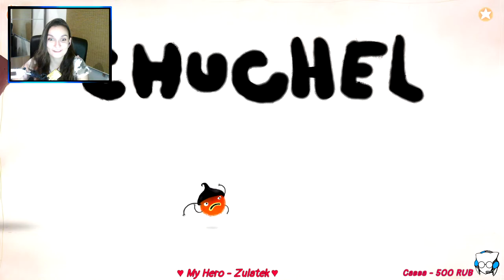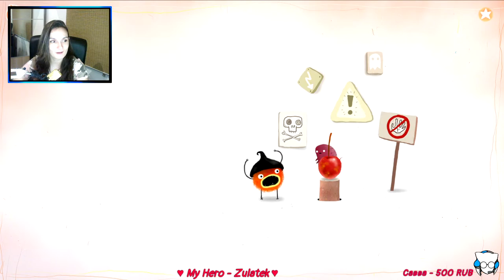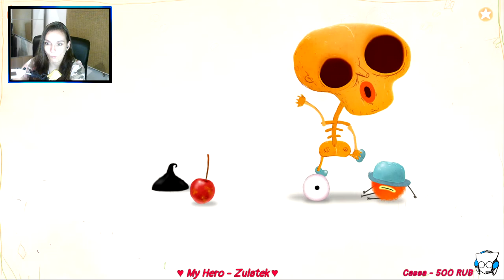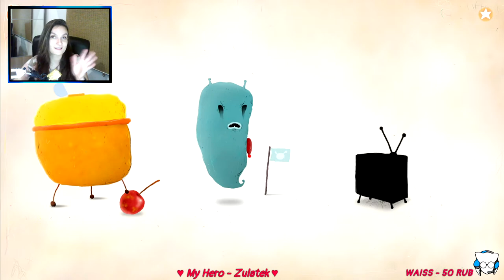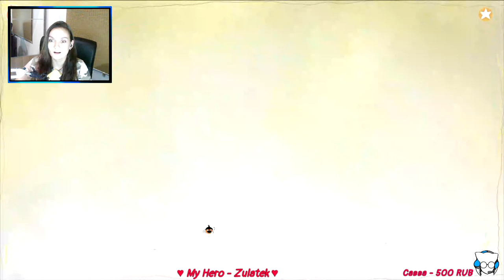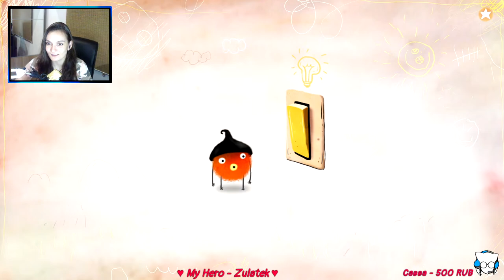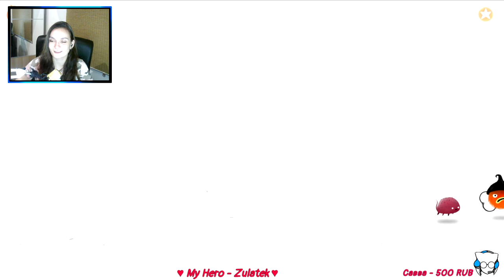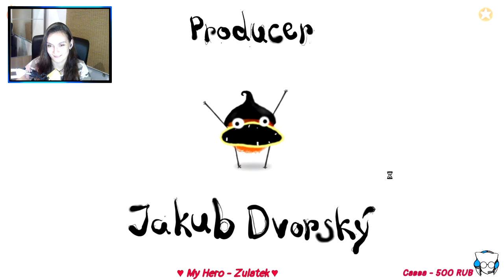Chuchel ► Сумасшедший Стрим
Немного об игре:
CHUCHEL (ЧУЧЕЛ) — комедийная игра в жанре «adventure». Помогите мохнатому герою Чучелу обойти его соперника Кекела и найти драгоценную черешню, пройти многочисленные испытания и разгадать все головоломки!
Какая награда вас ждет? Остроумные шутки, буйные звуки и музыка от группы DVA и десятки уморительных сценок, которые растопят даже ледяное сердце. Ну, и черешня, конечно!

Пряники вперёд!